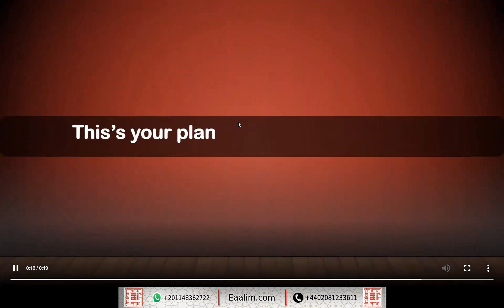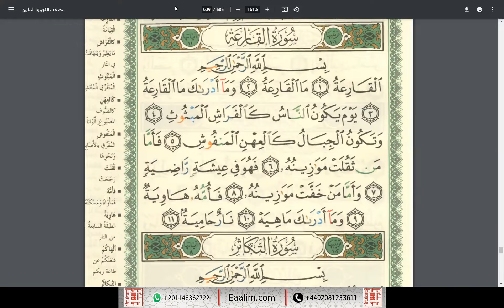Eaalim Musa at-Takathur ayat 1 to 8 and al-Qari`ah ayat 1 to 11